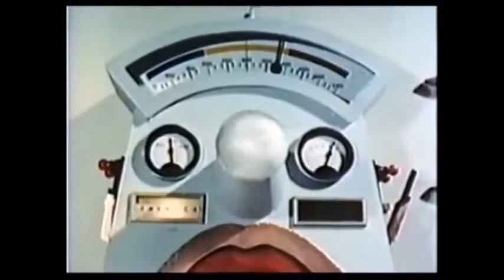Santa's Helpers MST3k Style (Enable Annotations for More Info)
Here is our christmas gift to the world! Happy holidays!